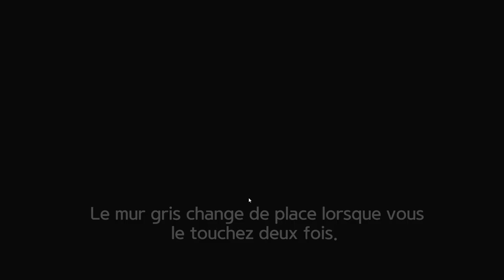[FR][Chobitty] Lynn - Ep6 - Chapitre 6 première partie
Chobitty vous fait découvrir un jeu mignon dont elle a le secret !

🔑 : Le studio Capers, merci !

- Ardarin
- Broudaff
- Fea
- Gunmar
- Inaru
- Mallevin
- Papillote
- Poslovitch